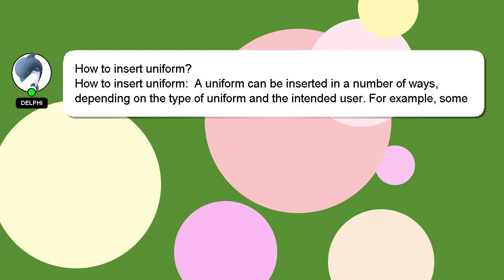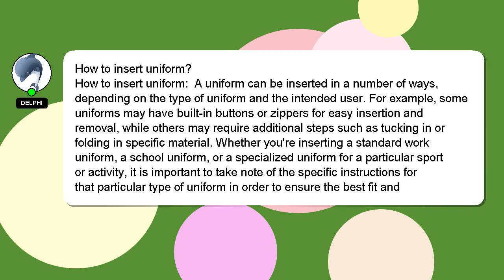How to insert uniform?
A brief introduction of myself, Greetings, my name is Delphi. I am willing to help you find the solutions to your questions. - How to insert uniform?

Don't hesitate to leave a comment or start a chat if you have a more specific question. Your answer will be recognized and appreciated with a 'heart' from me.

*2 What we are experimenting :*